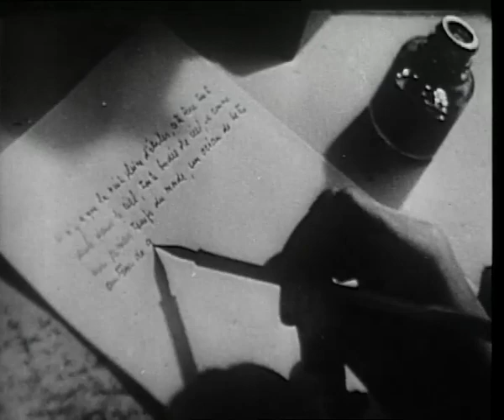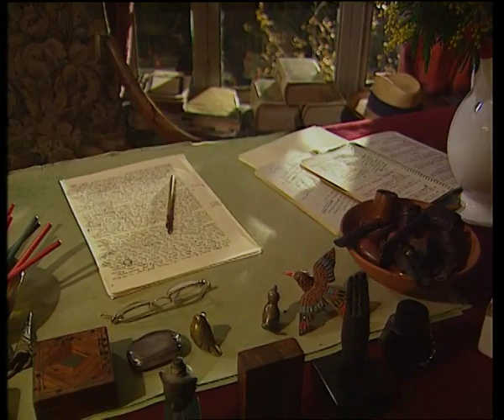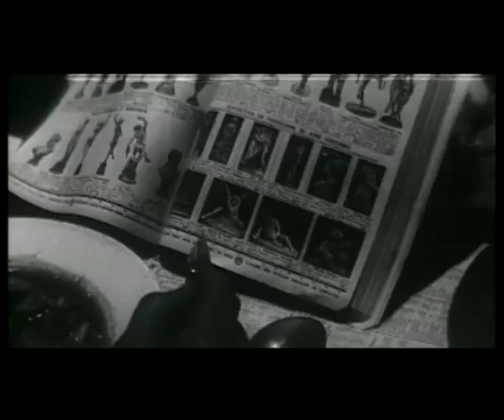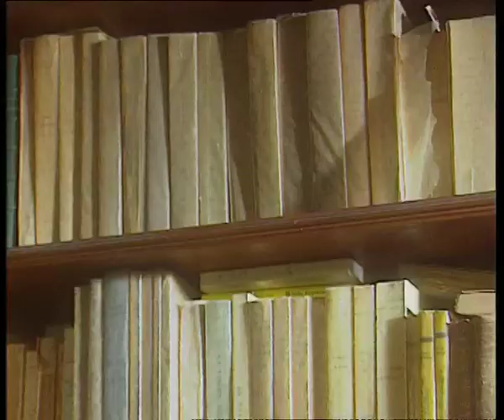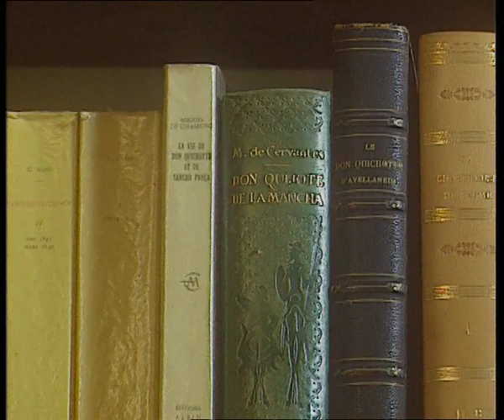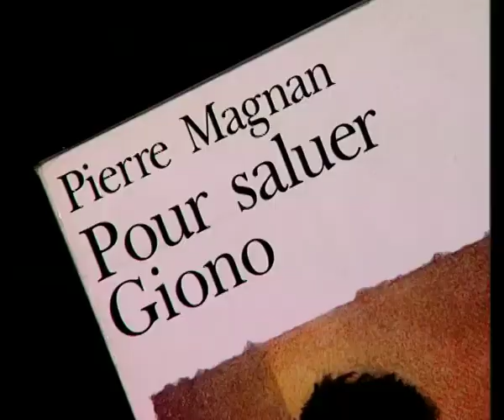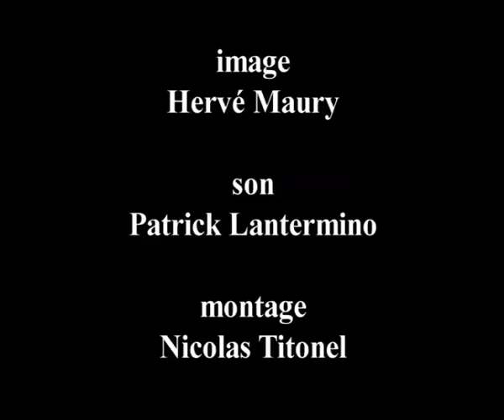Je me souviens de Jean Giono - Pierre Magnan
Entretien et réalisation Jacques Mény - Août 2000